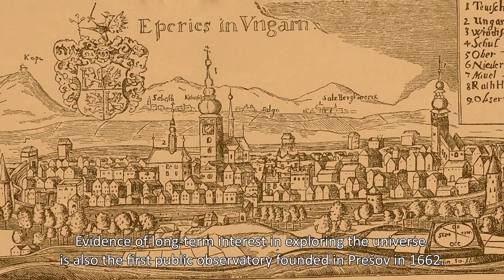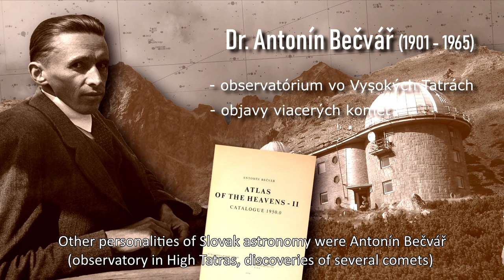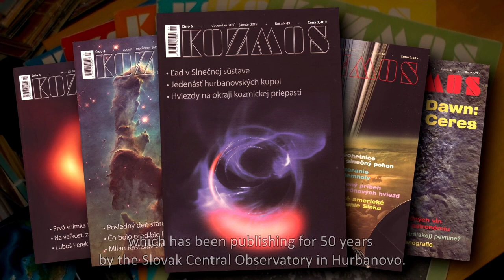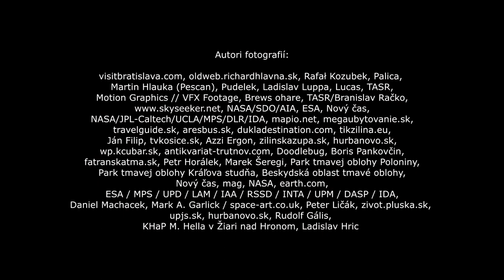Under One Sky: Astronomy around the World | Slovakia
Slovakia: a country in the heart of Europe, small in size but with a rich natural and cultural heritage as well as a plentiful history of astronomical research, education and outreach. Evidence of long-term interest in exploring the universe is also the first public observatory founded in Prešov in 1662. Today, Slovak astronomical research is focused on research in the field of solar physics, Sun-Earth relations, small bodies of the Solar System and the threat of their collision with the Earth, interacting binary stars and exoplanets. Slovakia is interlaced with a dense network of public observatories and planetariums.

The most important mission, however, is to pass on our astronomical knowledge to the next generations. Great achievements in international astronomical contests promise that talented young people from Slovakia will bring knowledge and inspiration to humanity also in the following century.

This video is part of the IAU100 series Under One Sky: Astronomy around the World, which provides a glimpse into the diverse worldwide astronomical community. Each video is presented through the eyes of the IAU National Outreach Coordinators, with every chapter we will learn about the history of astronomy, the country’s current research efforts in space science, and how astronomy is celebrated in this region,  with firsthand comments from astronomers and insight into the activities developed during the IAU100 celebrations throughout 2019.

Join us in celebrating an astronomical journey Under One Sky.

Video prepared by: Martin Huba, Martin Baláž, Rudolf Gális, Tomáš Dobrovodský, Ivan Brašeň, Pavol Rapavý, Stanislav Kaniansky, Stanislav Šišulák Produced by: Slovak Astronomical Society of Slovak Academy of Sciences, Regional Observatory and Planetarium of Maximilián Hell in Žiar nad Hronom

In 2019, the International Astronomical Union (IAU) is celebrating its 100th anniversary (IAU100). To commemorate this milestone, the IAU is organising a year-long celebration to increase awareness of a century of astronomical discoveries and technological progress as well as to support and improve the use of astronomy as a tool for education, development and diplomacy under the central theme Under One Sky.

Credit:
IAU